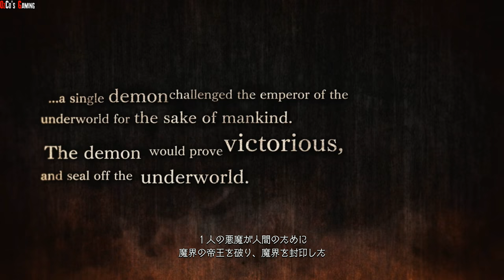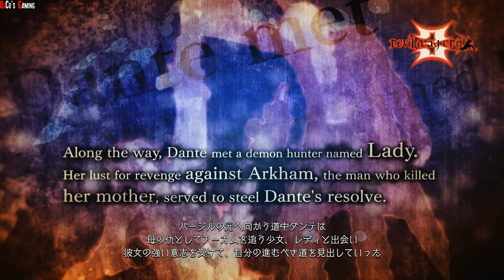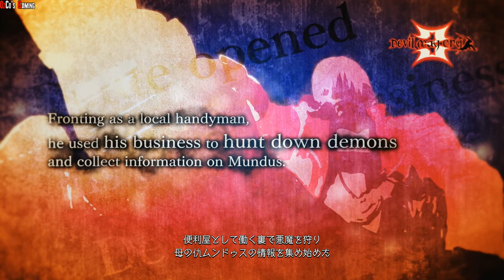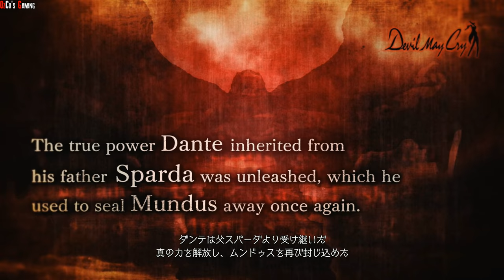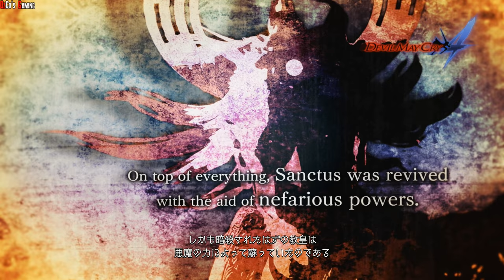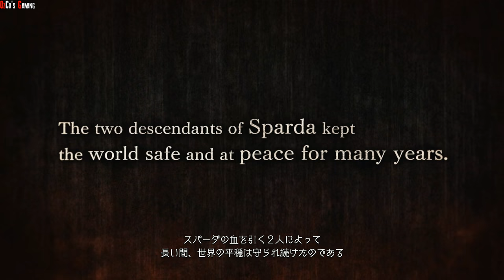History of Devil May Cry in 6 Minutes - Devil May Cry 5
6-minute video of the history of Devil May Cry before DMC 5 with japanese subtitles.